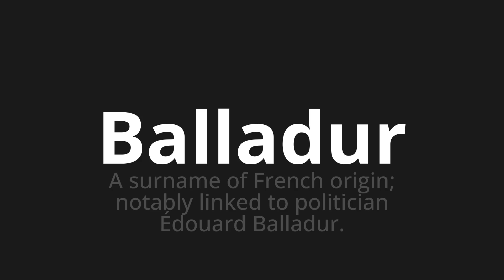How to pronounce Balladur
Master the Pronunciation of 'Balladur WHICH MEANS BALLADUR' - which means : A Srename of French Origin;Notby Linked to politician Édouard Balladur. 📝 with @PronunciationSpanish 🎓🗣️ - [Your Guide to Spanish]

Learn to pronounce 'Balladur' perfectly in Spanish with our easy and engaging tutorial by @PronunciationSpanish! 📖📽️ In this comprehensive video, we provide you with native speaker examples 🗣️👂 and phonetic breakdowns 🎵 to ensure you get the pronunciation just right.

How to say Balladur in Spanish